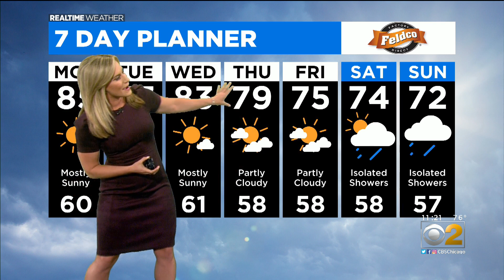Chicago Weather: Going To Be A Lovely Week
CBS 2 meteorologist Laura Bannon has a look at the extended forecast.